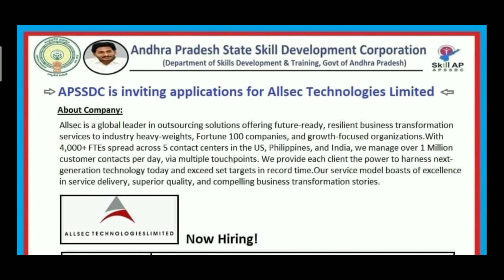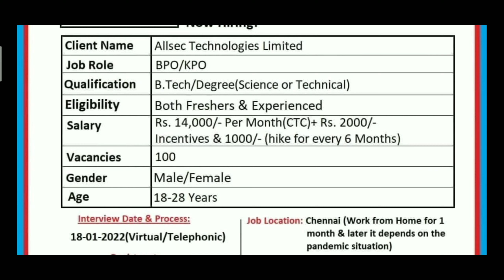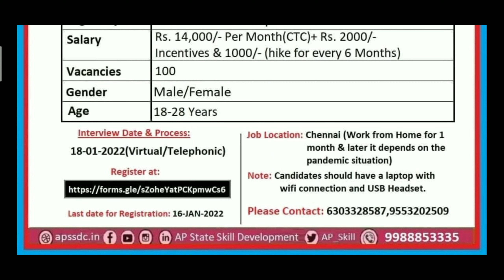ఇంటి నుండి పని చేయండి | Work From Home Jobs | Work From Home Jobs Telugu